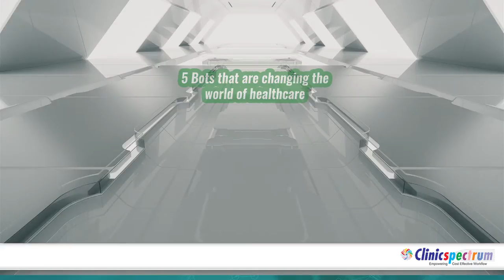RPAspectrum - Read our new blog post on the 5 bots that are changing the world of healthcare.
Read our new blog post on the 5 bots that are changing the world of healthcare. You can also know more about the bots